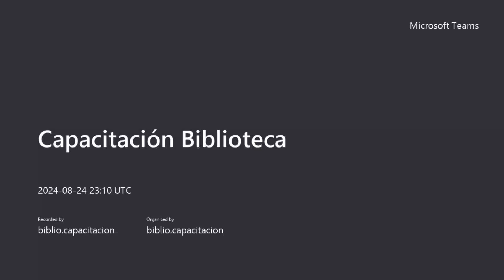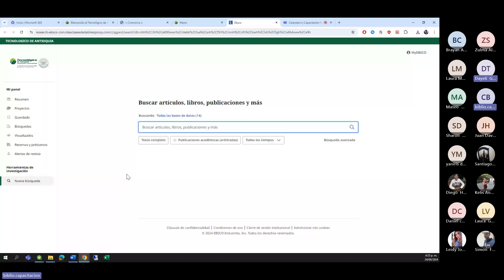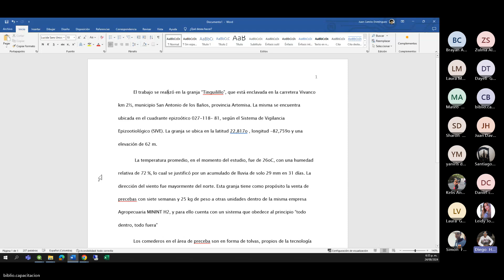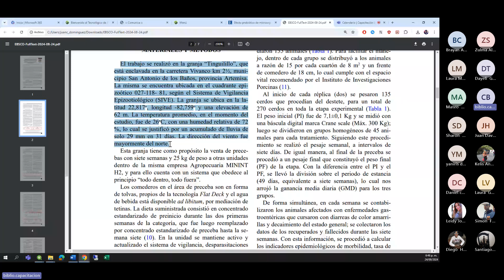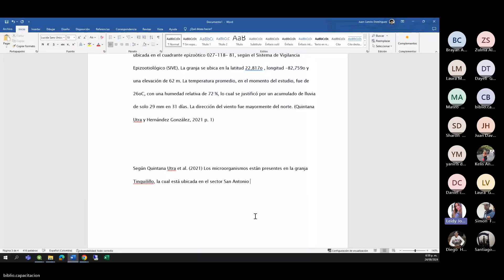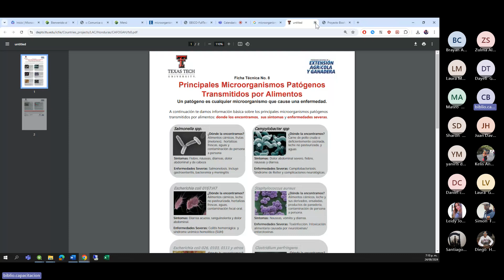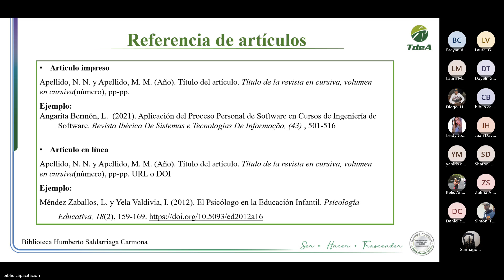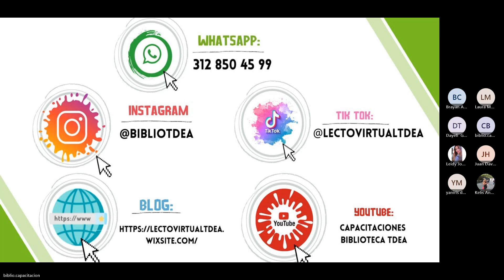Evaluación de Proyectos Ambientales y Sociedad y Naturaleza. Capacitación Normas APA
Programa: Ingeniería Ambiental
Realizado por: Jessica González
Fecha: 24 de agosto de 2024